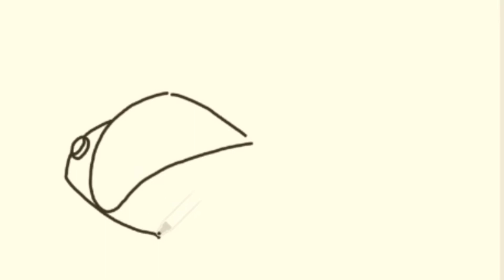Vosvos Araba Nasıl Çizilir? | Vosvos Boyama | Çocuklar İçin Boyama Videoları | Çiz ve Boya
Merhaba Çocuklar.
Sizler için oluşturduğumuz çizim ve boyama videoları örneklerini umarım çok beğenirsiniz.
Sizler de izlediğiniz videolardan bakarak çizmeye çalışın olur mu? Yapabileceğinizden eminiz.
Sizlere Güveniyoruz.